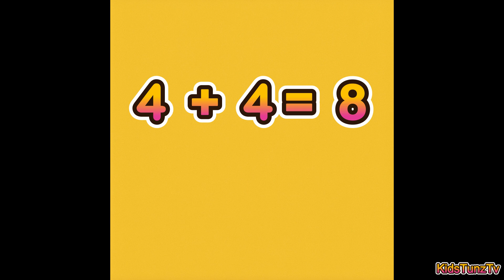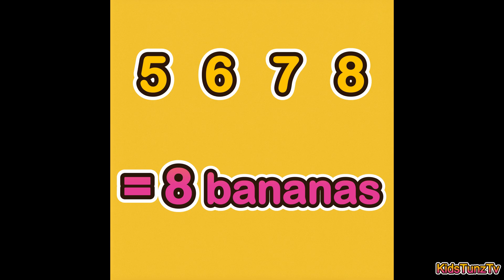Kids Learning Video – Math's Addition, Numbers, Colors & Fun Preschool Songs, Learning Video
✨ Welcome to KidsTunzTv – Learning Made Fun for Kids! ✨

Here at KidTunzTv, we believe every child learns best when they’re having fun! Our channel is designed especially for preschoolers, kindergarteners, and young learners who are ready to explore, discover, and grow.

We create colorful, engaging, and playful educational content that helps kids learn the basics and beyond, including:

🎨 Colors & Shapes
🔤 Alphabet & Phonics
🔢 Counting, Addition & Early Math
🎶 Nursery Rhymes & Fun Songs
📚 Reading Skills & Vocabulary
🌍 Life Skills, Manners & Everyday Learning

Every video is crafted to be safe, kid-friendly, and full of joy, helping your child build confidence while learning new skills. Whether it’s singing, dancing, counting, or exploring the world, we make learning exciting for every young mind!

Let’s grow, learn, and have fun — together! 🌈📚💛